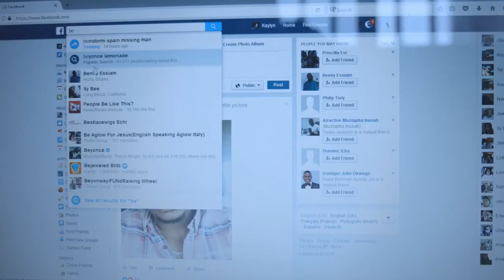NADIA BUARI, RAMSEY NOUAH STAR IN DERANGED: TRAILER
A substitute teacher finds himself in a precarious situation where he finds out, one of his students has an affection for him. Deranged stars Nadia Buari, Ramsey Nouah, Zynnell Zuh, Priscilla Opoku Agyemang, Pascaline Edwards and more. Coming to cinemas soon.